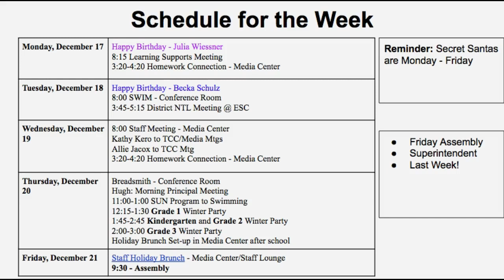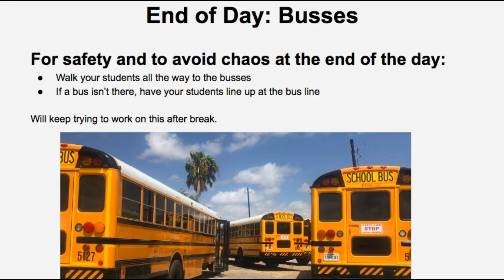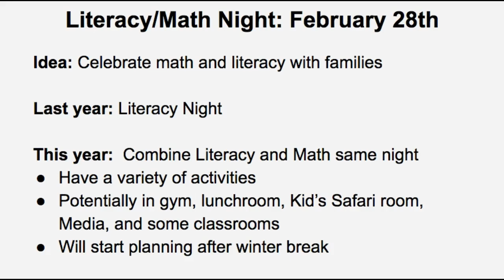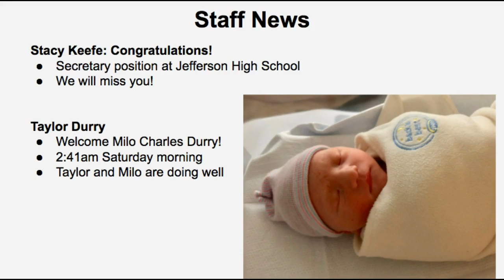12.16.18 Staff Screencast